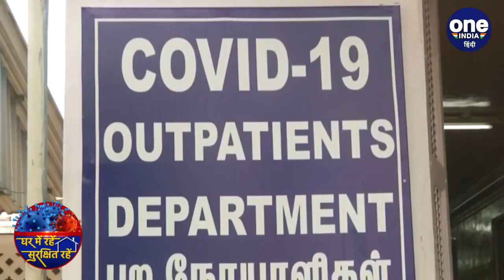Veda Krishnamurthy Tiktok dance Video goes Viral on Social Media during Lockdown | वनइंडिया हिंदी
Veda Krishnamurthy Tiktok dance Video goes Viral on Social Media during Lockdown. Amid the ongoing lockdown during the Covid 19 pandemic the Indian cricket team's women and male cricketers are sharing more than one amazing video on social media. Veda Krishnamurthy has shared a video in which she is seen doing dance moves.

कोविड 19 महामारी के दौरान चल रहे लॉकडाउन के बीच भारतीय क्रिकेट टीम के महिला हों या पुरुष क्रिकेटर सब एक से बढ़कर एक कमाल के वीडियोज सोशल मीडिया पर शेयर कर रहे हैं. कई भारतीय पुरुष क्रिकेटर्स् तो इस मामले में बाजी मारते नजर आ रहे हैं तो अब महिला क्रिकेटर भी पीछे नहीं हैं.. भारतीय महिला क्रिकेट टीम की खिलाड़ी जेमिमा रोड्रिग्ज ने अपने फैंस के साथ सवाल-जवाब का सेशन रखा..